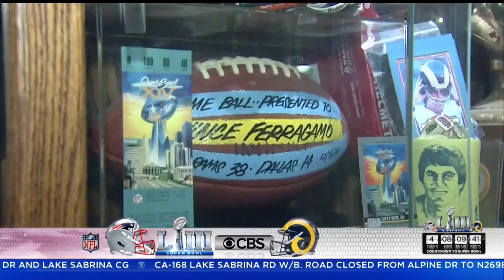Former Rams QB Vince Ferragamo Offers His Thoughts On Super Bowl LIII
Former NFL quarterback Vince Ferragamo, who led the Los Angeles Rams to Super Bowl XIV in 1980, spoke to CBS2 about upcoming Super Bowl LIII.